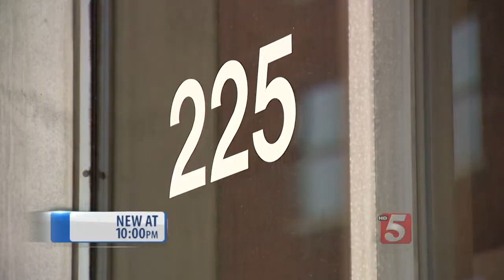Downtown Nashville's Ben West Building Seeks Buyer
It's something of a rarity in downtown Nashville -- a huge building having a hard time being sold.